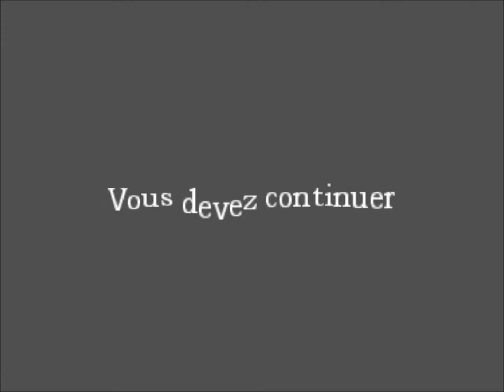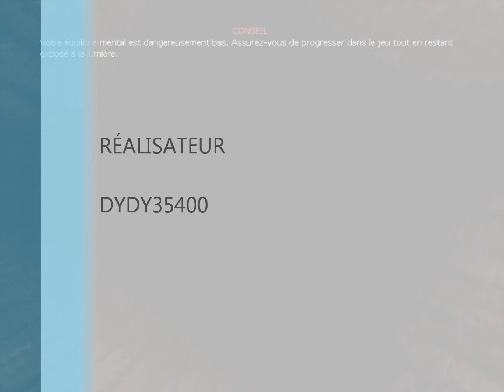amnesia the game part 2